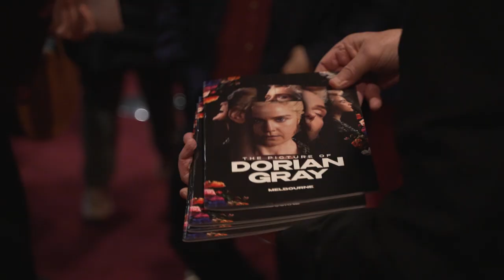The Picture of Dorian Gray Melbourne┃ Now Playing!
Audiences were utterly captivated at the Official Melbourne Premiere of The Picture of Dorian Gray. Sydney Theatre Company's “dazzling masterpiece” (The Age) is now playing at Arts Centre Melbourne for a strictly limited season, as part of Rising.